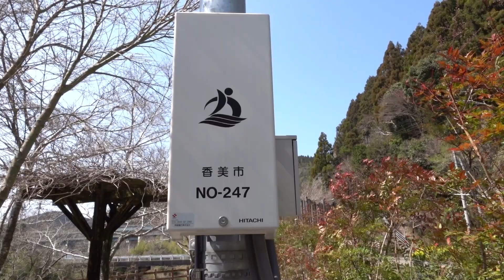防災行政無線 野ばら 高知県 香美市 繁藤地域 12時 2021 03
高知県　香美市　繁藤地域  12時の定時メロデイ　野ばら
風の強い日でしたから、雑音が入っています。

香美市 247 HITACHI
March 10, 2021
SONY RX10MⅣ